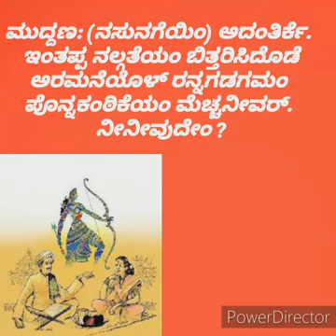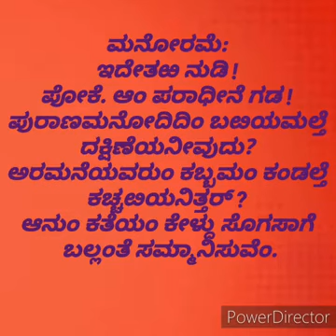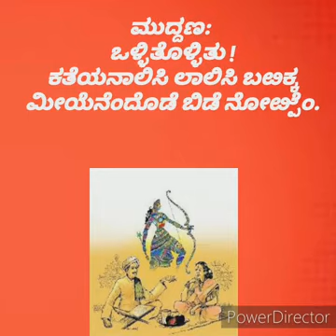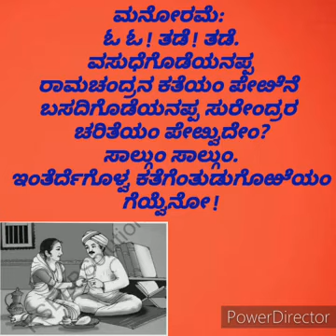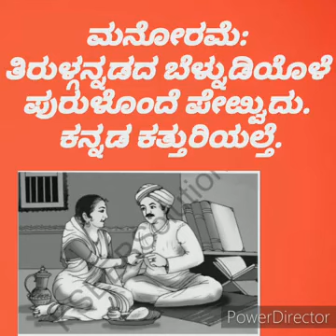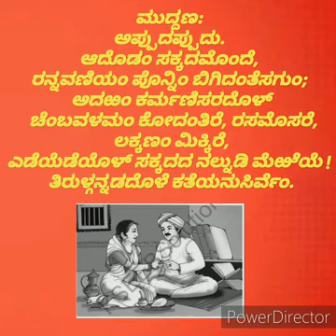೭.ತಿರುಳ್ಗನ್ನಡದ ಬೆಳ್ನುಡಿ- ಮುದ್ದಣ : ಭಾಗ-೩